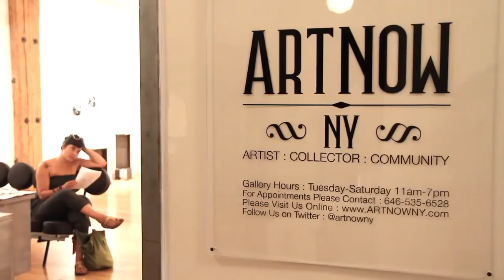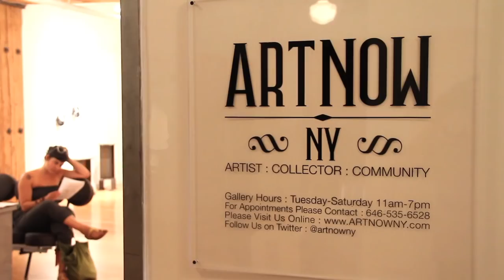The Art of Rap - Remixed and Mastered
Keith Shocklee, in Miz Metro's ArtNowNY show - The Art of Rap, Remixed and Mastered with Shirt Kingz Phade, Jamel Shabaaz, and Ryan Keeley. New York City, August-September 2012.